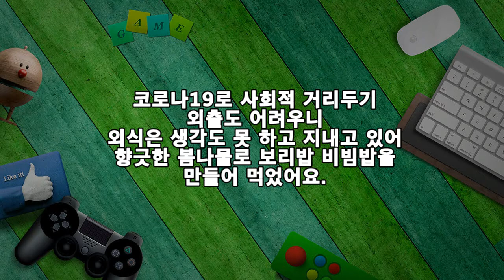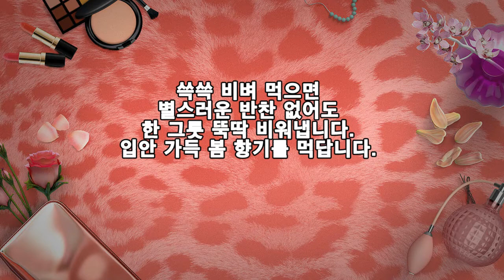집밥! 봄나물로 즐기는 보리밥 비빔밥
코로나19로 사회적 거리두기
외출도 어려우니
외식은 생각도 못 하고 지내고 있어
향긋한 봄나물로 보리밥 비빔밥을
만들어 먹었어요.
1. 봄나물(세발나물, 냉이, 참나물)
▶재료 : 봄나물(세발나물, 참나물, 냉이 각 150g) 간장, 깨소금, 참기름 약간
▶ 만드는 순서
㉠ 손질한 나물 재료를 데쳐낸 후 먹기 좋은 크기로 잘라둔다.
㉡ 각각의 나물에 간장 2숟가락, 깨소금 2숟가락, 참기름 2숟가락을 넣고 무쳐준다.
2. 봄동 겉절이
▶재료 : 봄동 1/2포기, 액젓 2숟가락, 김장양념 3숟가락, 깨소금 2숟가락, 식초 1숟가락
▶ 만드는 순서
㉠ 손질한 봄동은 먹기 좋은 크기로 잘라 양념과 함께 준비한다.
㉡ 고춧가루, 식초, 깨소금, 액젓을 넣고 조물조물 무쳐 완성한다.
3. 보리밥 비빔밥
▶ 재료 : 보리밥 2/3공기, 각종 봄나물, 계란 1개, 깨소금, 초고추장 약간
▶ 만드는 순서
㉠ 그릇에 보리밥, 나물, 계란부침을 올린 후 초고추장, 깨소금을 뿌려 완성한다.
쓱쓱 비벼 먹으면
별스러운 반찬 없어도
한 그릇 뚝딱 비워냅니다.
입안 가득 봄 향기를 먹답니다.